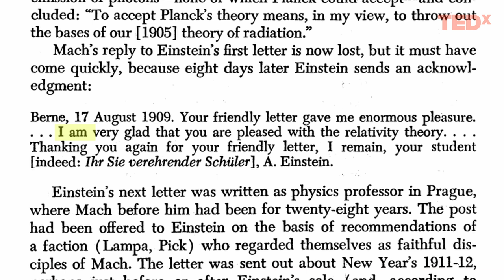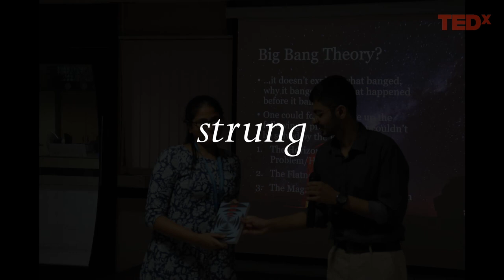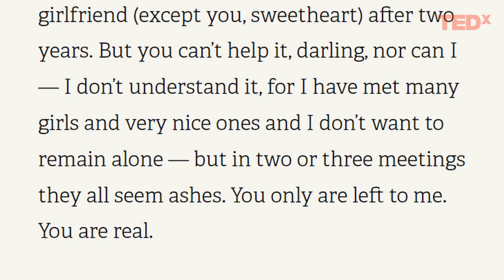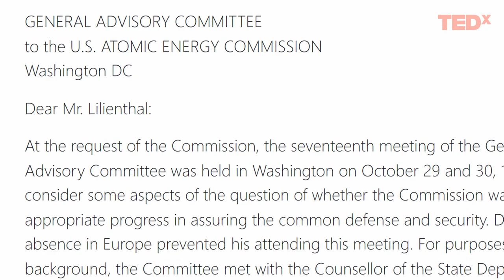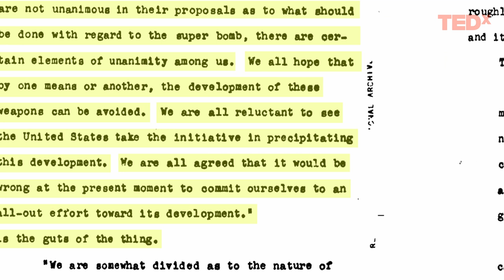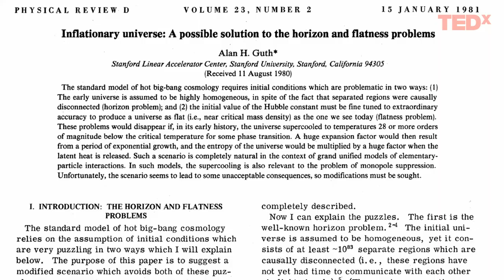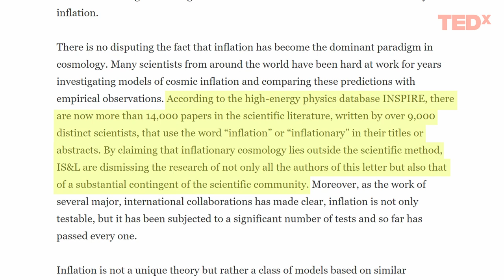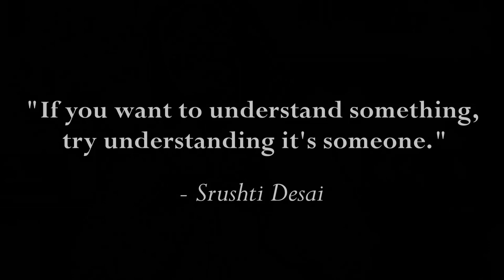4 letters from the History of Physics | Divyansh Mansukhani | TEDxYouth@RonaldsayRoad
Divyansh presents the diverse subjective sophistication the physics community shares by narrating the discourses between (1) Albert Einstein and Ernst Mach, (2) Richard Feynman and his departed wife Arline, (3) Robert Oppenheimer and the US Atomic Energy Commission and (4) the Theory of Inflation endorsers such as Alan Guth to it's challengers. These present the qualities influenced, love, humane and unity, respectively. Divyansh says "behind the symbols and equations, they feel the same kinds of feelings we do." Divyansh has been a science communicator since the January of 2018 when he co-founded a physics-philosophy club called "Astrophilia." Due to his education in physics and philosophy from the esteemed Massachusetts Institute of Technology and the University of Glasgow, he stands exemplary while speaking on his area of expertise - history of physics, romantic versions of cosmology and particle physics, and the philosophy of consciousness. He has delivered more than two dozen talks and has influenced over a millennium of people. This talk was given at a TEDx event using the TED conference format but independently organized by a local community.